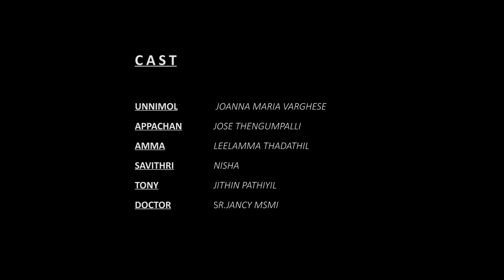||ക്രിസ്തുമസ് കുപ്പായം -Short Film|| Christmas Special||MSMI Kulathuvayal||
എല്ലാ മാതാപിതാക്കൾക്കും ക്രിസ്തുമസ് എന്ന് പറയുന്നത് അവരുടെ മക്കൾക്കൊപ്പം ക്രിസ്തുമസ് ആഘോഷിക്കുമ്പോഴാണ്. മക്കളാണ് അവരുടെ ക്രിസ്തുമസ് നക്ഷത്രങ്ങൾ !
എല്ലാവര്ക്കും സ്നേഹപൂർവ്വം ക്രിസ്തുമസ് ആശംസകൾ !

Production: MSMI Kulathuvayal
Executive Producer: Rev. Sr. Fincy MSMI
Script & Direction : Sr. Maria Rose MSMI
Story: Mr. Sonet John
Camera: Mr.Jithin Francis
Sound Engineer: Mr.Jinse Varghese
Light: Mr. Kiran Jose
Editing: Sr. Greeshma MSMI
CAST:
Unnimol- Joanna Maria Varghese
Appachan: Mr.Jose Thengumpally
Amma: Mrs.Leelamma Thadathil
Savithri: Mrs.Nisha
Tony: Mr. Jithin Pathiyil

Music used in this Video:
Curb Records On behalf of: Fervent Records